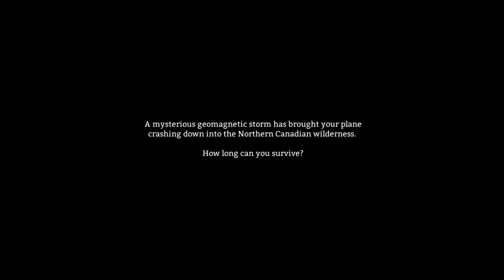The Long Dark - Gameplay ITA #8 - Viaggio InterMappale